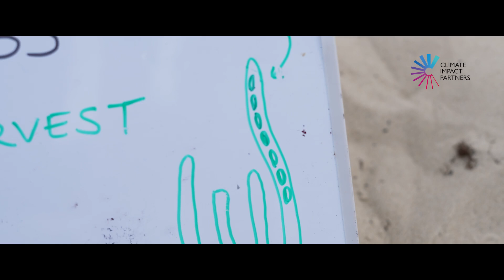Accelerate Seagrass: Recovering Seagrass for People and Planet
Climate Impact Partners is proud to announce 'Accelerate Seagrass', a collaboration with Deloitte, Project Seagrass, and the UK’s National Oceanography Centre to support groundbreaking research in carbon seagrass sequestration, unlocking large-scale finance to save and reinstate vital seagrass meadows.

Despite covering only 0.1% of the ocean floor, seagrass meadows play a crucial role in storing carbon, protecting coastlines, and supporting marine biodiversity. Over 30 times more animals inhabit seagrass compared to adjacent sandy habitats, yet nearly a third of seagrass has been lost globally in the last century.

As part of its Beyond Value Chain Mitigation (BVCM) program to accelerate global netzero, Deloitte is funding critical research to restore UK seagrass meadows. This research focuses on understanding its greenhouse gas sequestration, developing scalable restoration techniques and pilot sites, evaluating community impacts, and enhancing biodiversity assessment and monitoring. This effort is crucial for supporting the development of a Seagrass Carbon Code in the UK and beyond.

Watch our video to learn about this innovative program.